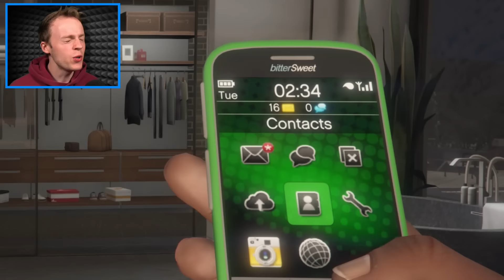GTA 5 - Franklin's House is the NEW Police Station! (Upgrade)